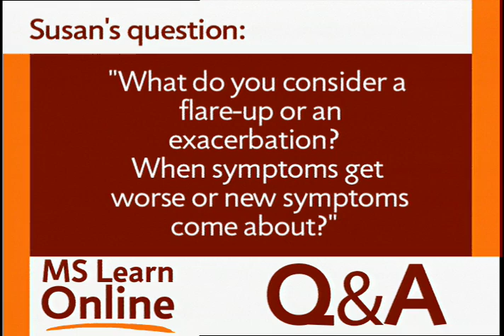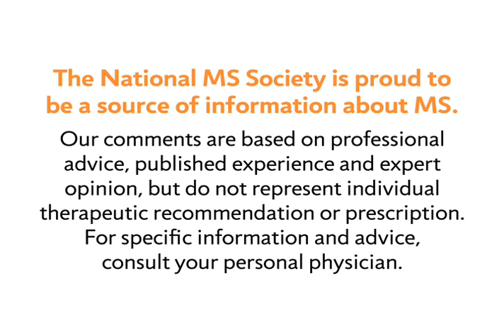Relapse or Pseudo-Relapse in MS - National MS Society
MS Learn Online is the National MS Society's online educational webcast series. This video features Mary Hughes, MD, who answers a viewer's question about relapses and pseudo-relapses in multiple sclerosis